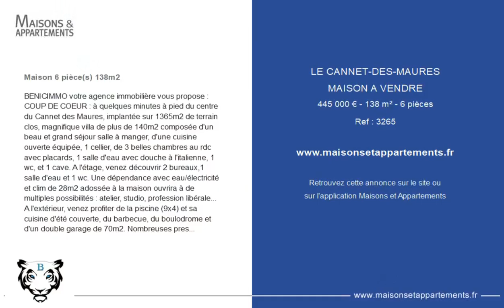LE CANNET-DES-MAURES - MAISON A VENDRE - 445 000 € - 138 m² - 6 pièce(s)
Référence : 3265

Maison 6 pièce(s) 138m2

BENICIMMO votre agence immobilière vous propose : COUP DE COEUR : à quelques minutes à pied du centre du Cannet des Maures, implantée sur 1365m2 de terrain clos, magnifique villa de plus de 140m2 composée d'un beau et grand séjour salle à manger, d'une cuisine ouverte équipée, 1 cellier, de 3 belles chambres au rdc avec placards, 1 salle d'eau avec douche à l'italienne, 1 wc, et 1 cave. A l'étage, venez découvrir 2 bureaux,1 salle d'eau et 1 wc. Une dépendance avec eau/électricité et clim de 28m2 adossée à la maison ouvrira à de multiples possibilités : atelier, studio, profession libérale... A l'extérieur, venez profiter de la piscine (9x4) et sa cuisine d'été couverte, du barbecue, du boulodrome et d'un double garage de 70m2. Nombreuses prestations: clim réversible, forage... Prix de vente 445 000€ honoraires charge vendeur. A visiter rapidement en contactant LES AGENCES BENICIMMO au ANDREA CELLAURO - Agent commercial immatriculé au RSAC de FREJUS sous le numéro 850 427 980.

|2467089|